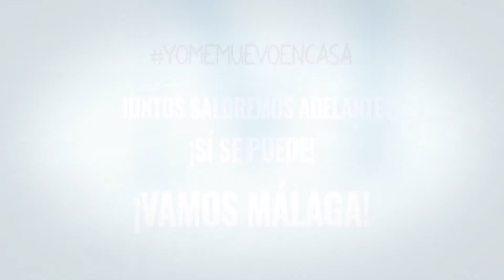1 MálagaSeMueveEnCasa ׀ Pablo también hace deporte en casa 👏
Los más pequeños de la casa siguen el ejemplo de sus padres y se suman así a la campaña "Yo me muevo en casa" demostrando que Málaga se mueve en casa y mantenemos así nuestra salud.

Ánimo peques! Enhorabuena Pablo!